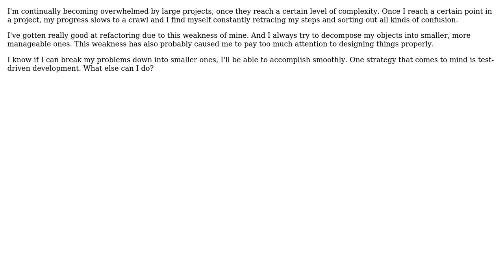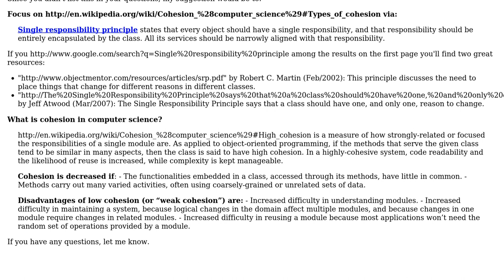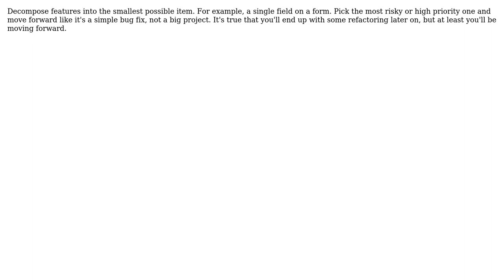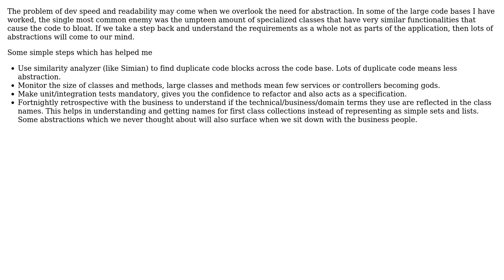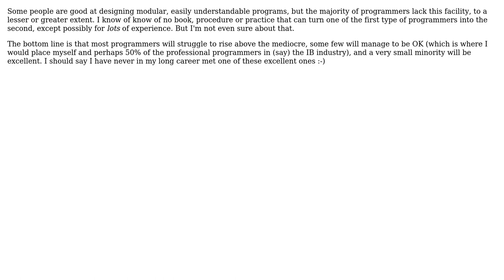Software Engineering: Best way to break down overwhelming code into manageable chunks?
With thanks & praise to God, and with thanks to the many people who have made this project possible! | Content (except music & images) licensed under CC BY-SA | Music | Images & others | With thanks to user Vinod R user Steven A. Lowe user pup user Paul Hadfield user Neil Butterworth user gnat user blunders user bethlakshmi user Andrea Raimondi and the Stack Exchange Network Trademarks are property of their respective owners. You are responsible for your own actions.